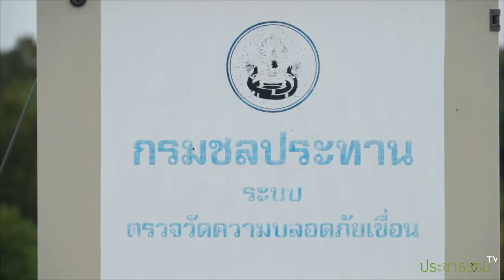ฝายชะลอน้ำ'แม่ตื่น' : ฝายทำมือของชุมชนคนอมก๋อย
เมื่อวันที่ 14 มีนาคม 2557 ที่ผ่านมา ชาวบ้านบ้านขุนแม่ตื่น บ้านแม่แหละ และชาวบ้านในเขตเทศบาลอมก๋อย ร่วมกับ เทศบาลตำบลอมก๋อย และองค์การบริหารส่วนตำบลอมก๋อย ทำฝายชะลอน้ำ เพื่อรักษาสภาพแวดล้อมในเขตป่าต้นน้ำแม่ตื่น ในครั้งนี้เป็นการบูรณาการร่วมกันทุกภาคส่วนโดยมีเป้าหมายในการบริหารจัดการน้ำร่วมกัน...